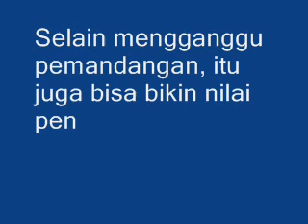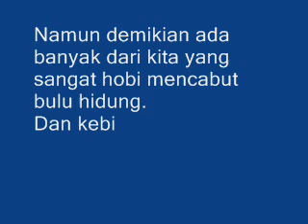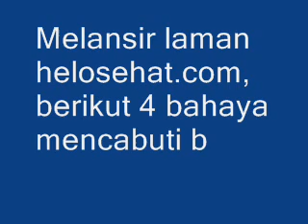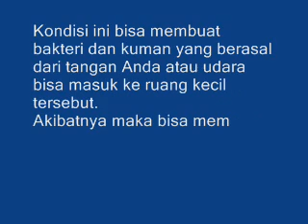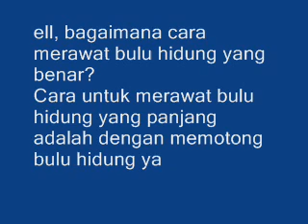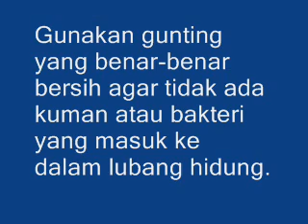AW4S!!! Suka Cabut Bulu Hidung Bisa Berdampak Ke 0t4k, Inilah Bahayanya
Bulu hidung yang panjang sampe keluar-keluar dari hidung itu memang terkadang cukup mengganggu